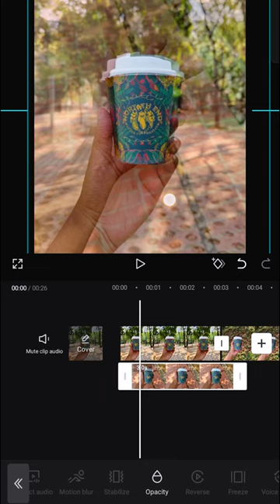Match Cut Editing TUTORIAL